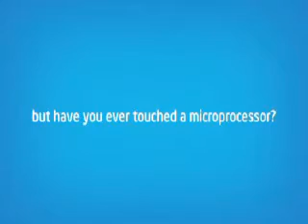Intel Max Your Moves-SGS Mall-Pune14th&15thJune -Naina